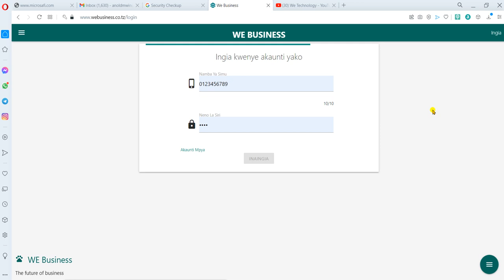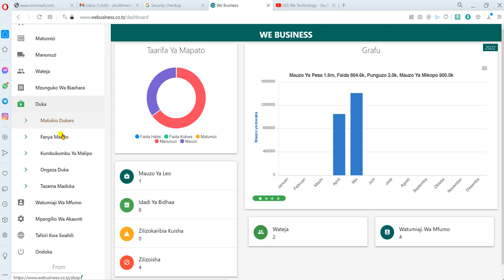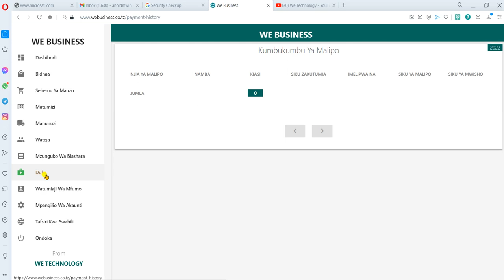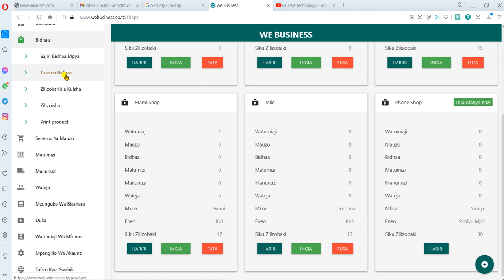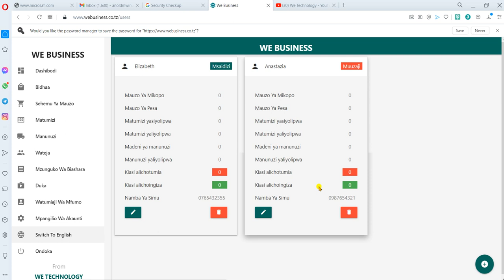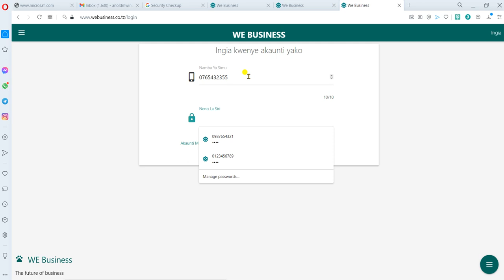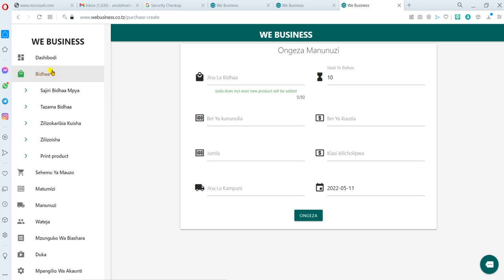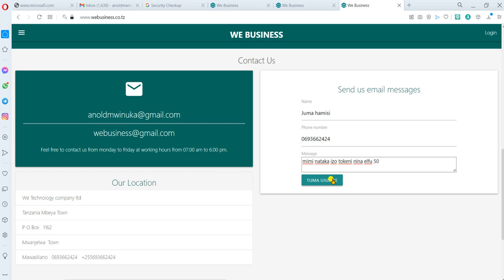Ajira za kazi kwa mteja mmoja unalipwa Tsh elfu 10. part 2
Pia kwenye channel hii utajifunza Microsoft word, PPT ( MS power point), Ms Excell, WPS office, Book writting (Uandishi wa vitabu), Cover designing, HTML, CSS, JS (java script), phyton, website designing, logo designing, Adobe photoshop, Adode illustrator, Adobe Indesign, Adobe premier pro, Video editing, Live streamings n.k.

Shiriki (share) video hii na rafiki, ndugu jamaa na yeyote unayemjua ili tuweze kupata ujuzi pamoja.

Kwa maelezo zaidi:
Nambari za simu
Dare es salaam office;  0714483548/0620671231
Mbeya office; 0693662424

Siku njema (Nice day)